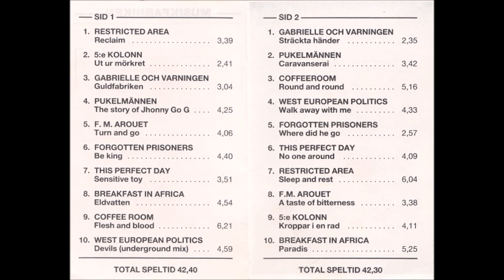Musikfabriken - B6.This Perfect Day - No One Around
from [1987] Musikfabriken (Compilation-cassette) (A West Side Fabrication ‎– We 003)